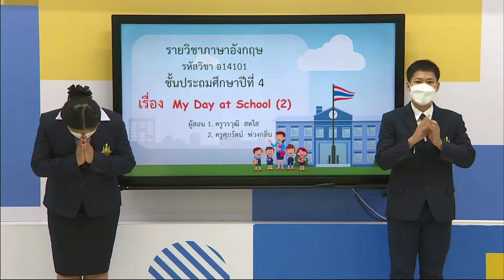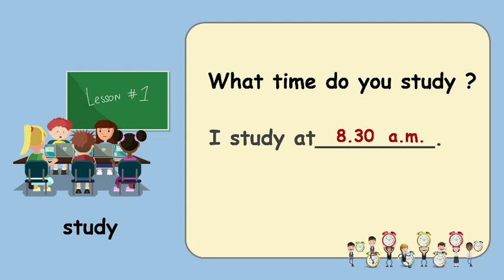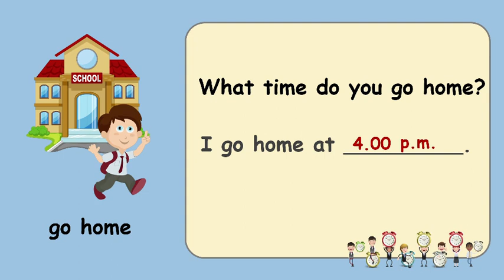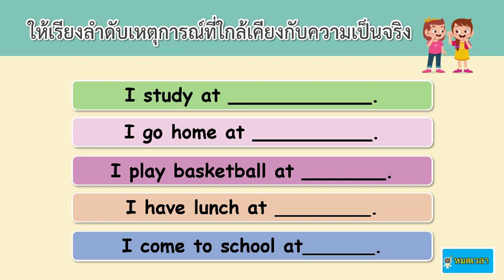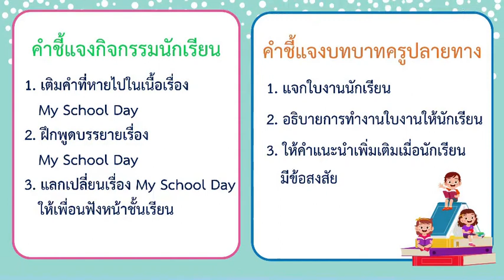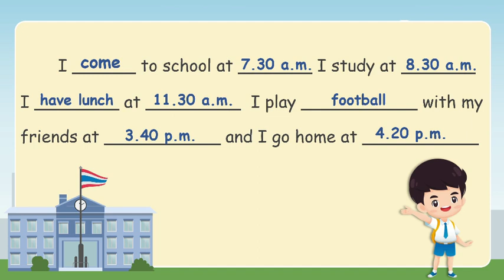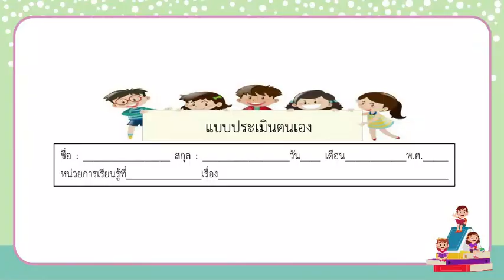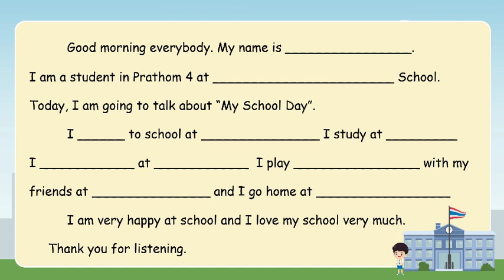DLTV ป 4 ภาษาอังกฤษ 2564 2 9 School Activities My Day at school 2